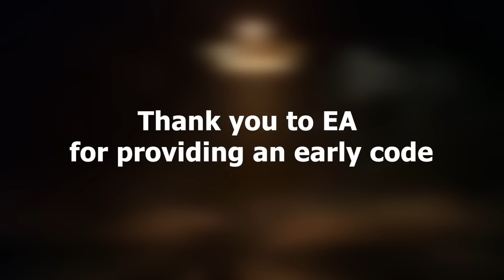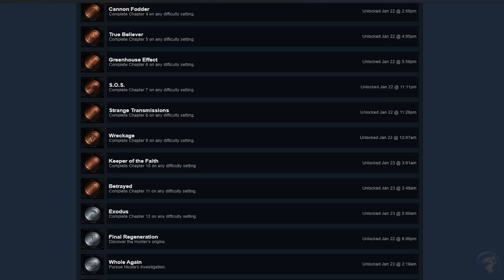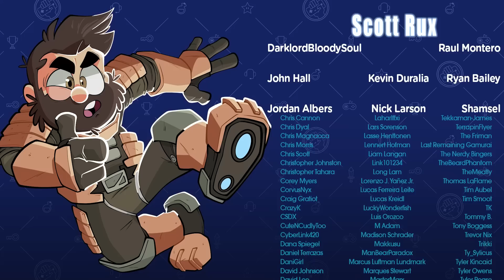I really loved Dead Space Remake | The Completionist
Its been 15 years since the original Dead Space. Is a Dead Space remake justified after the original sci fi survival horror game holds up so well? The answer is YES. With the care the developers put into this remake, along with quality of life improvements and something for Completionists, this Dead Space remake is an amazing reboot and I can't wait to tell you all about it.

Let me know what you thought about my Dead Space Remake review!

FTC 0:00
Cold Open 0:31
Opening Statement 1:21
Messing with Perfection 3:12
Plot Improvements 10:15
Leveraging Nostalgia 15:15
Extracting Novelty 21:37
The Complete Package 25:30
End Report 32:20

The sci-fi survival horror classic Dead Space returns, completely rebuilt from the ground up to offer a deeper, more immersive experience. This remake brings jaw-dropping visual fidelity, suspenseful atmospheric audio, and improvements to gameplay while staying faithful to the original game’s thrilling vision. Isaac Clarke is an everyman engineer on a mission to repair a vast mining ship, the USG Ishimura, only to discover something has gone horribly wrong. The ship's crew has been slaughtered and Isaac’s beloved partner, Nicole, is lost somewhere on board. Now alone and armed with only his engineering tools and skills, Isaac races to find Nicole as the nightmarish mystery of what happened aboard the Ishimura unravels around him. Trapped with hostile creatures called Necromorphs, Isaac faces a battle for survival, not only against the escalating terrors of the ship but against his own crumbling sanity.

IMMERSE YOURSELF IN NEXT-GEN SCI-FI HORROR